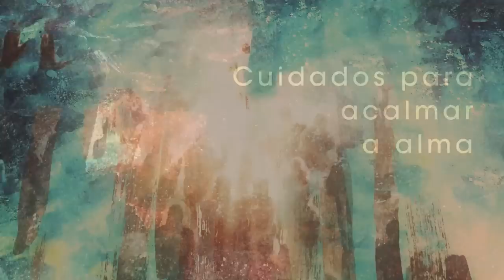Homilia Diária - Segunda-Feira Maria Mãe da Igreja.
A Mãe que estava junto a cruz, aceitou o testamento do amor do seu filho e colheu todas as pessoas personificadas no discípulo amado, tornando-se a amorosa Mãe da Igreja.